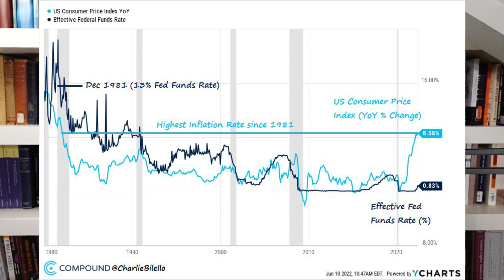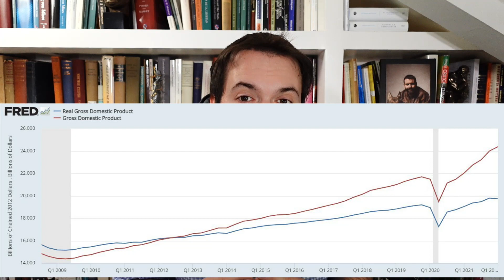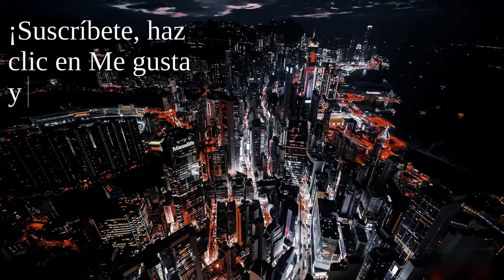Mi debate con Echenique sobre la subida de tipos de interés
Ayer tuve ocasión de debatir a través de Twitter con Pablo Echenique sobre la conveniencia de que los bancos centrales suban tipos de interés en el contexto inflacionista actual.